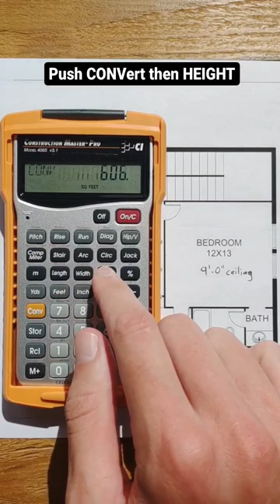How to calculate drywall boards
Drywall math made EASY 💯

1️⃣ Enter the length, width, and height of room
2️⃣ Press 'HEIGHT' until room square footage appears
3️⃣ Press 'CONV' ➡️  'HEIGHT'
4️⃣ Keep pressing 'HEIGHT' to toggle board sizes